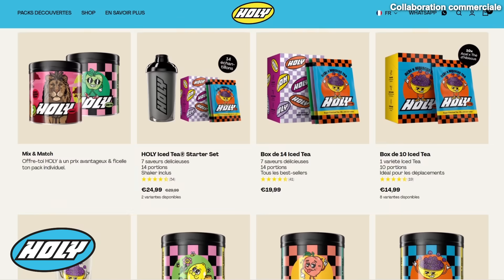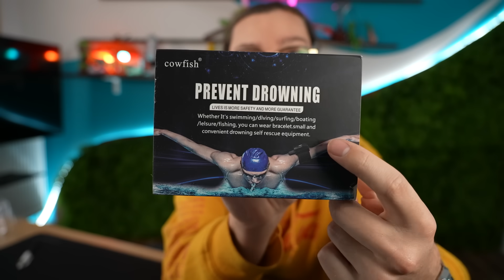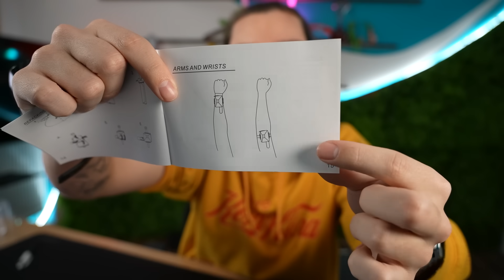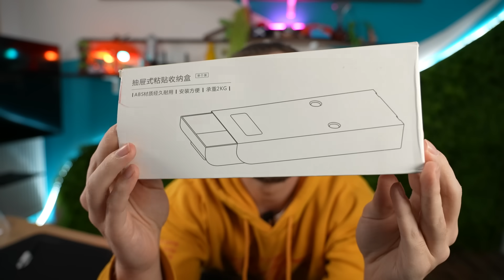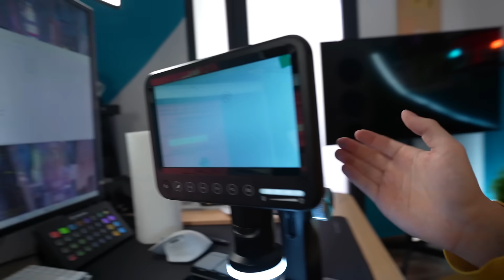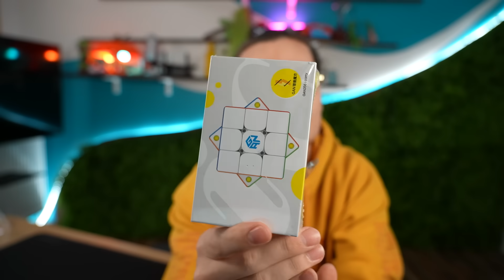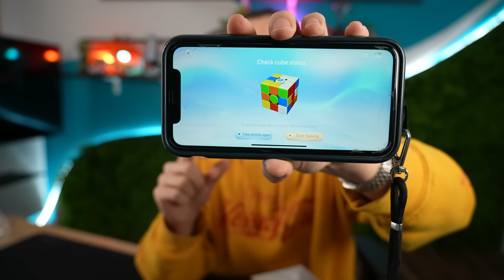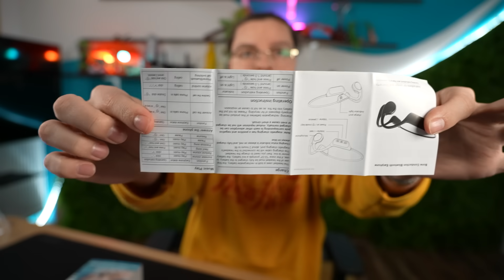J'ai acheté les PIRES OBJETS vu sur TIKTOK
Découvrez HOLY, mon partenaire !
- Des boissons énergisantes saines, et des Ice tea, sans sucres, aux goûts et arômes naturels.

Metal fly - Bionic Bird
Savon Inox
Agrafeuse sans agrafes
Machine golf automatique
Microscope numérique
X-Real Air lunettes AR
Bac à crayons bureau autocollant
Casque waterproof natation
Rubikscube intelligent

Chaine Principale : @Guizzi

Chargée de Production : Auriane Vanesse & Samia Essaadani